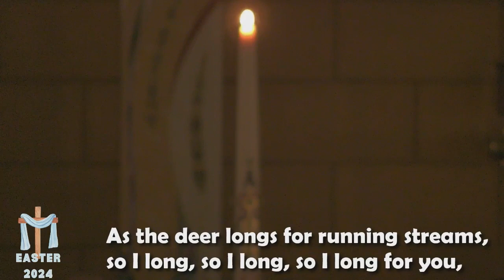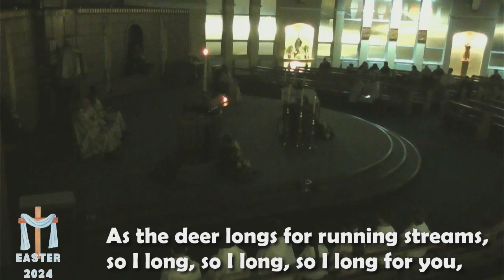As The Deer Longs (Hurd)